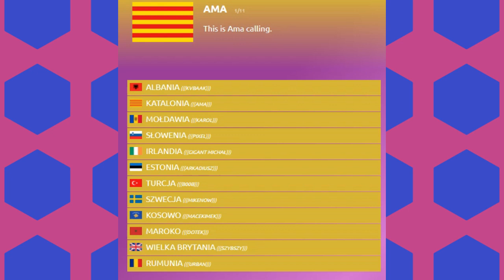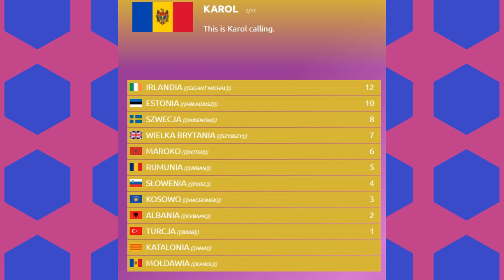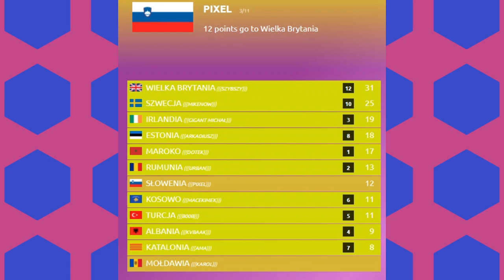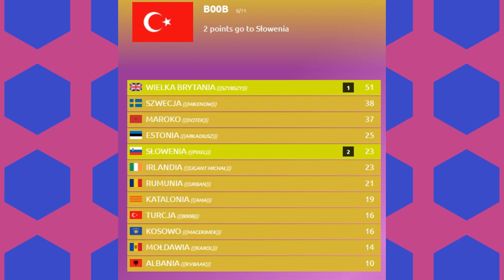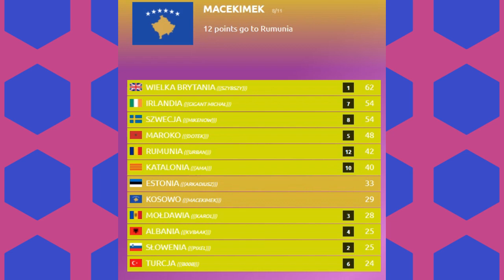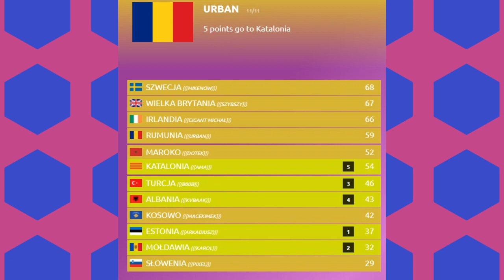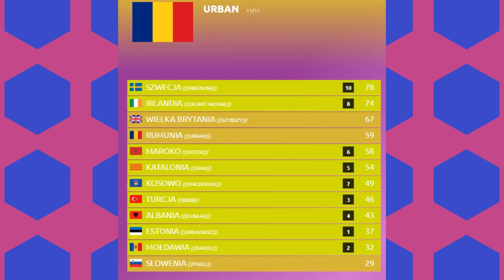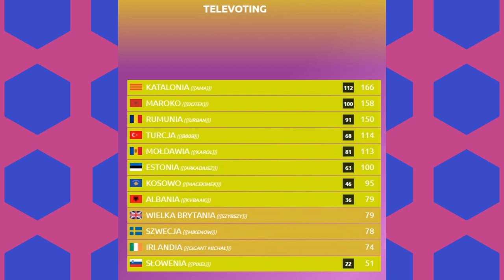Nasza Eurowizja 28 | Runda Kwalifikacyjna | Full Show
NEBU prezentuje pełne show finału Rundy Kwalifikacyjnej 28. edycji Naszej Eurowizji. W Rundzie Kwalifikacyjnej zmierzy się 12 państw, z czego tylko trzy z największą ilością punktów będą mogły przejść dalej i uczestniczyć w konkursie.